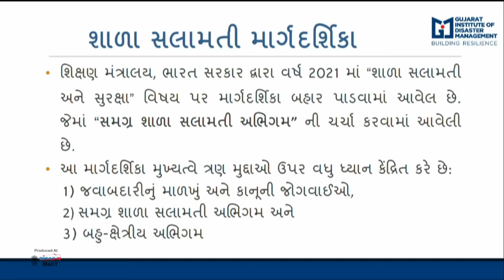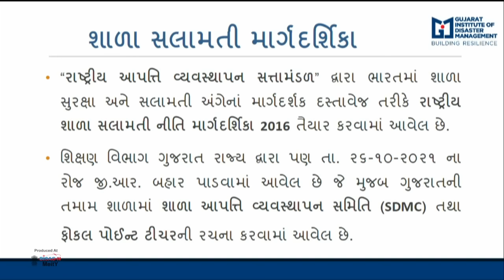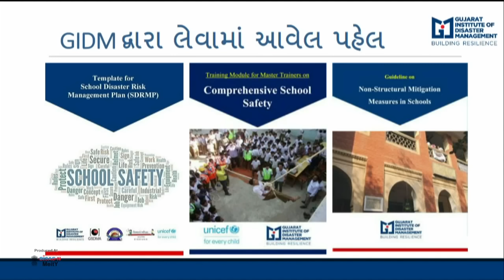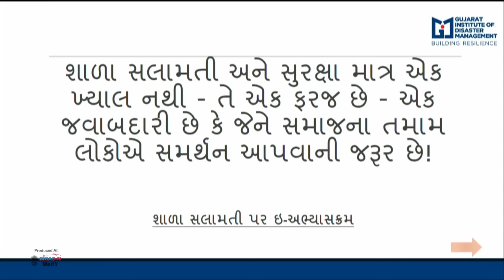SMC SMDC Online Talim